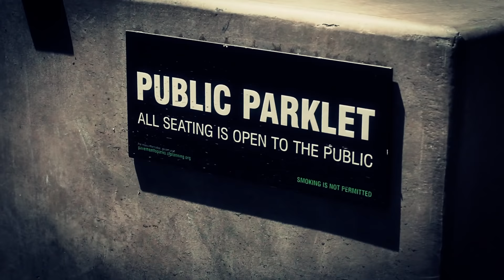Third Eye Blind, "All These Things": Stripped Down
As part of ’s Stripped Down series, we met up with Third Eye Blind’s frontman Stephan Jenkins to tape this special version of “All These Things” from the band’s latest album, Dopamine.

The band, which originally formed in San Francisco in 1993 and has sold more than 12 million albums worldwide, has also withstood numerous line-up changes. It’s been six years since the group last released an album, and Dopamine features yet another set of players.

The album’s charming, melodic pop-rock is a welcome return for fans. Showcasing songs that speak from the heart about life’s struggles, the tunes carry a blush of heartache and resignation.

“The themes on this album have become clear to me,” Jenkins says. “Each album reveals something about myself. I don’t write from an intellectual standpoint, I write really from a much more emotional standpoint. The biggest issue is to not judge myself, not criticize myself, which I’m quite capable of doing.”

Listen to Jenkins perform a solo acoustic version of “All These Things,” and the song’s sentimentality becomes clear. “All these things, all these things are yours,” he sings. “Let that feeling, let it make you strong.”

If anyone’s to judge Jenkins, it seems the verdict is clear: He’s still got a knack for writing a catchy hook and lyrics.

and for more original videos,

Production Credits:
Produced, Directed, Shot, and Edited by: Olivia Parriott
Audio recording: Alyssa Hendricks